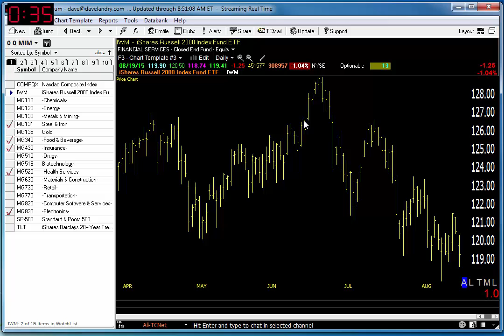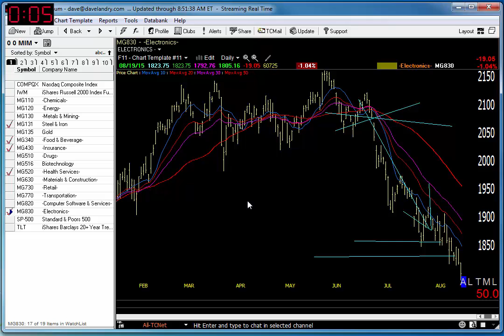08/20/15 Dave Landry's Market In A Minute